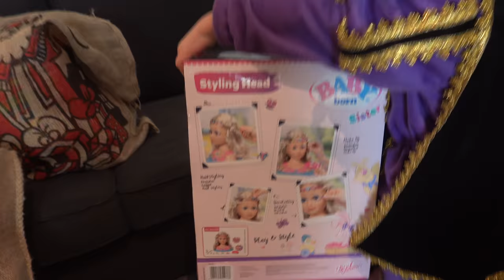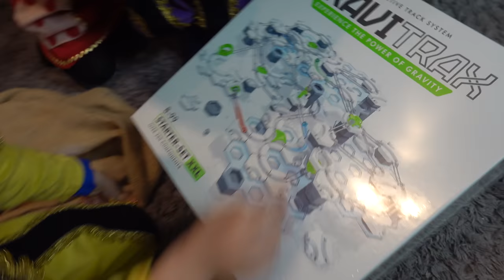FOPCADEAUTJES 🎁 OP PAKJESAVOND 😱 ( door Malle Pietje) 2019| Bellinga Sinterklaas Vlog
Dit is een EXTRA BONUS ViDEO voor Sinterklaas!
LET OP! Vanaf januari 2020 kan er wat gaan veranderen op ons kanaal ivm de nieuwe wetgeving. Registreer je HiER sowieso als je ons wilt blijven volgen in het nieuwe jaar!

Rolderdiep 18
8032 TM Zwolle
The Netherlands

4 juni 2016 heeft ons kanaal een naamsverandering gehad van " SlankEnFitTV"  naar " DE BELLINGA'S"